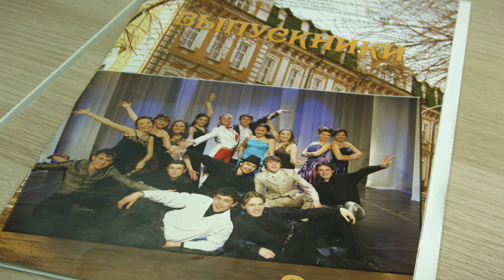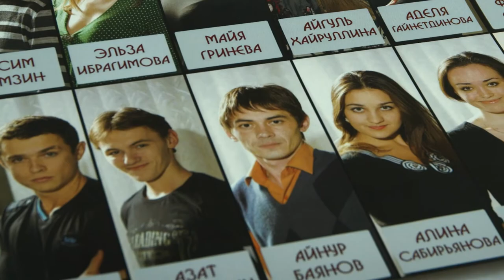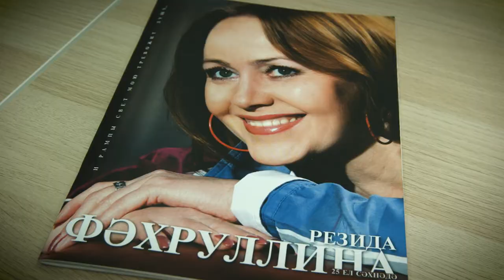Резида Фәхруллина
"Ихлас. Балкыш" тапшыруының яңа чыгарылышында Уфа "Нур" татар дәүләт театры   актрисасы, Башкортстанның һәм Татарстанның халык артисткасы,  үзенең 60 яшьлек күркәм юбилеен билгеләүче Резида  Фәхруллина  белән интервью карый аласыз.
Әңгәмәне Гөлшат  Сафина алып бара.